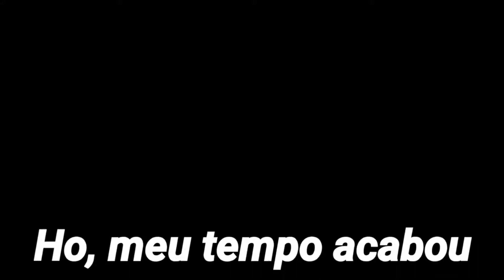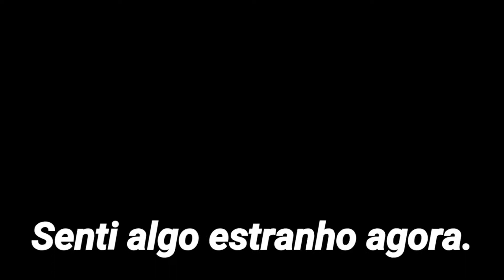IGREJA ABANDONADA NA NEVE - Nameless Cat #01 (LEGENDADO)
! Leia o comentário fixado :3

• Nick no PokeMMO: srCOELHO1020

Até o próximo vídeoooooo.